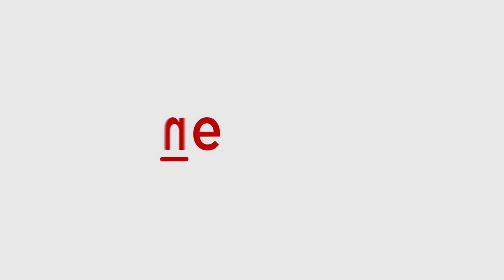Shahid Kapoor and Mira Rajput back In Mumbai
Shahid Kapoor and Mira Rajput have returned from their holiday in Mumbai. The duo enthusiastically posed for photographers and admirers. Mira Rajput posted a couple of photos of herself in the sun with the description, "Salty hair, sandy skin." Meanwhile, Mira's husband Shahid Kapoor shared a few images from their vacation. "Sharing my profile," the actor captioned a photo of himself in the pool.